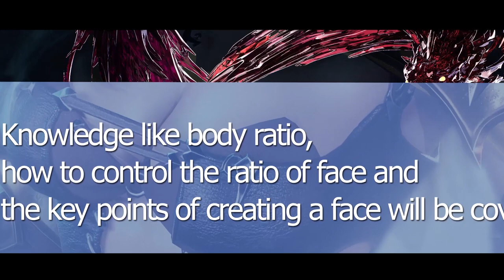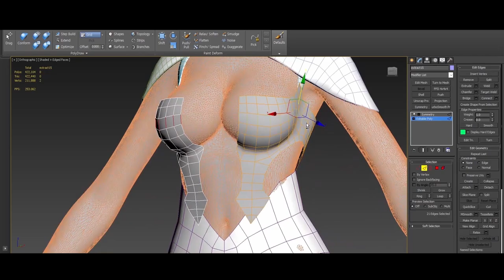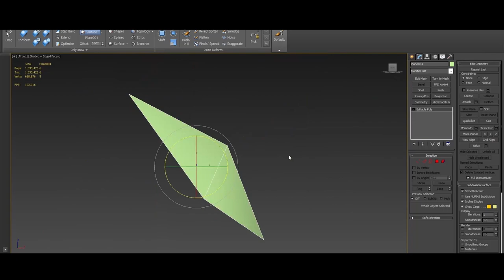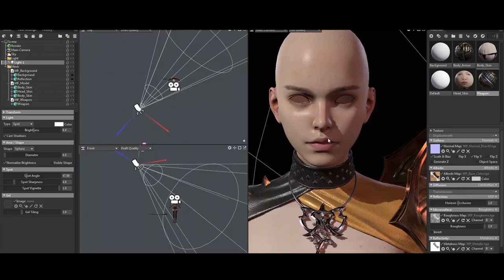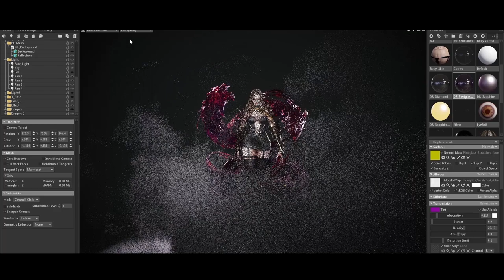【Tutorial Trailer | $59】3D Game Character Creation Workflow: A Female Magic Swordman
【Translation Fundraising】3D Game Character Creation Workflow: A Female Magic Swordman by tutor 문영국

Content: HD Videos + Project Files
Software: 3ds Max 2016; ZBrush2021; Substance Painter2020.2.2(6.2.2); Bodypaint3D R18; Ornatrix6.1.1; Marmoset4.01
Assistant softwears: R3DS ZWrap1.1.3; Photoshop CC; TurboSmooth Pro 1.02; Xnormal_3.17.4; PureRef; Zbrush Extract_Plugin Pro; Unwrap Pro1.04; SkinHideManager_v0.3; Martinez_Macro_GradientMap; FiberShop_v1.1.1
System: CPU：i5, Ryzen5 3600 or above RAM: 16GB or above Graphic Card：GeForce GTX 1060 or above
Project file: 1. Files of ZBrush UI, material and shortcut keys. 2. Files of Marmoset. 3. Shortcut key files of 3ds Max
Type of translation: Subtitles